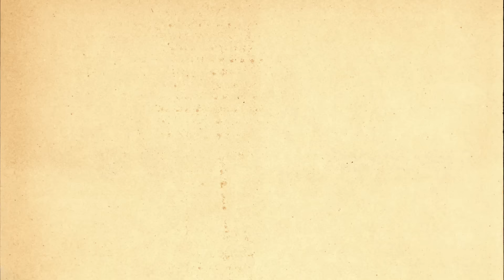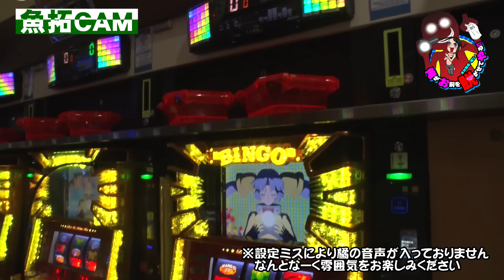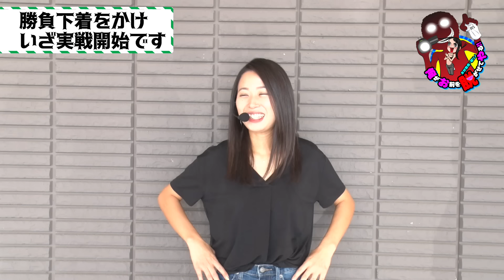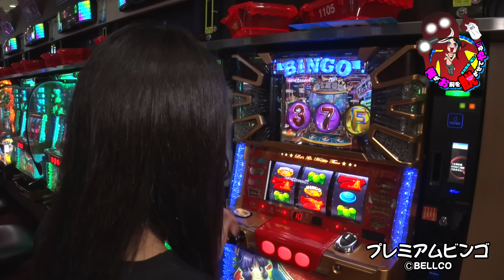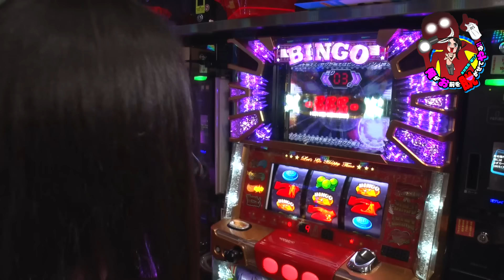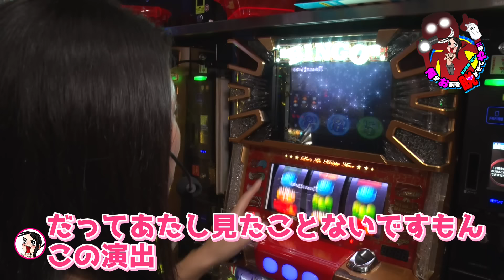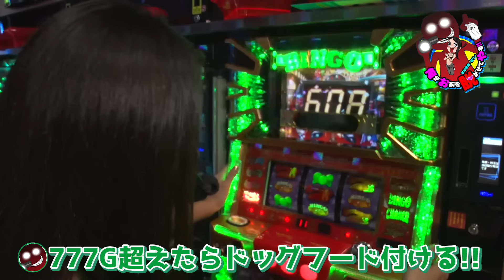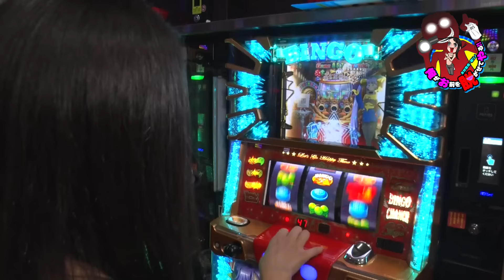【届くか4桁!!橘魂のHooah!!】俺がお前を脱がせてやる!!♯5 [木村魚拓][橘リノ][押忍!番長3][パチスロ][スロット]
目指すはNo.1女子ライター！！

本番組は橘リノがライターとして一皮剥けるために木村魚拓を師匠に迎え鍛錬する番組です。
木村魚拓がカメラマンに...！？
限界ギリギリトーク満載...！？
果たして魚拓は橘を脱がすことが出来るのか...！？

【本番組での約束事】
1、カドで打つこと
2、ノリ打ち

【出演者】
・木村魚拓

【実戦機種】
プレミアムビンゴ

【実戦ホール】
マルイ上田店

【今後の配信スケジュール】
11月17日（第3日曜日）
毎月第1、第3日曜日に公開予定です！！

シリーズ第3弾！！パチスロ必勝ガイド随一のガチキャラ・赤坂テンパイによる
『ひとり91時間バトル～蘇る攻略本能～』
9月27日（金）発売！！

『究極攻略カウンター勝ち勝ちくんクリア』に新色登場!!
オンラインショップ限定カラー「VIOLET（バイオレット）」
お買い求めはこちらから↓↓↓
ガイドワークスオンラインショップ